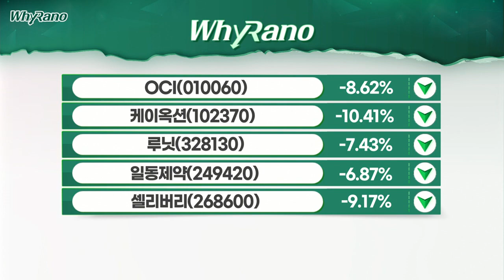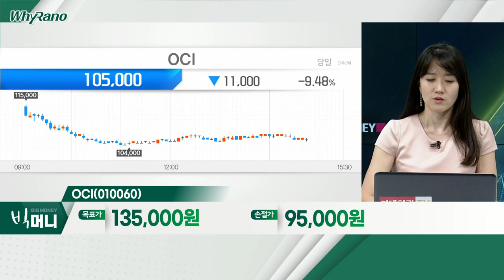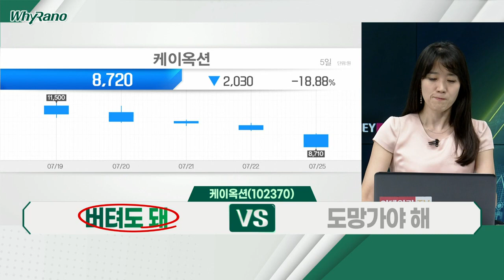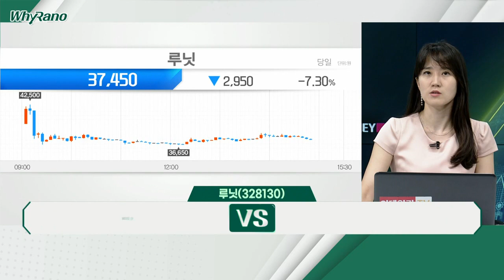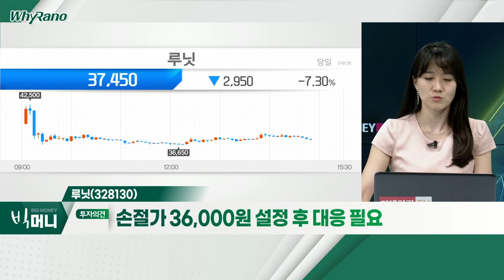OCI(010060), 케이옥션(102370), 루닛(328130)_WhyRaNo (20220725)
OCI(010060)
- 태양광 시장, 中 규제 등… 경쟁력 약화 우려
- 태양광 밸류체인, 대부분 中 업체 '장악'
- 美, 中 업체 '견제'… 반사이익 기대

케이옥션(102370)
- 올해 1월 28일 신규 상장 '새내기주'
- 6개월 보호예수 물량 해제… 주가 하락
- 무상증자·권리락 등… 변동성 큰 종목
- 실적·성장 기대감 지속

루닛(328130)
- 7월 21일 신규 상장… 일일 변동성 확대
- 딥러닝 기술 기반… AI 암 진단·치료 솔루션 업체
- 연간 매출액 증대에도 적자 폭 함께 증가